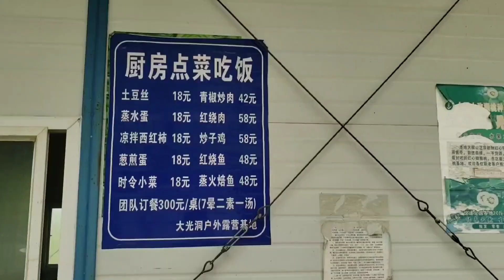湖南的绿野仙踪，长沙浏阳大光洞，4台车3个移动电源野炊好嗨哦